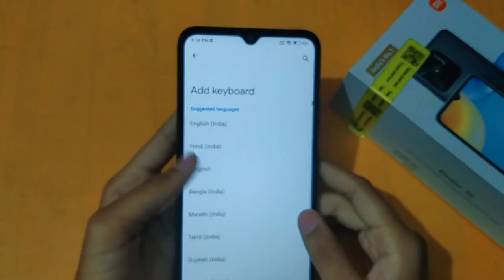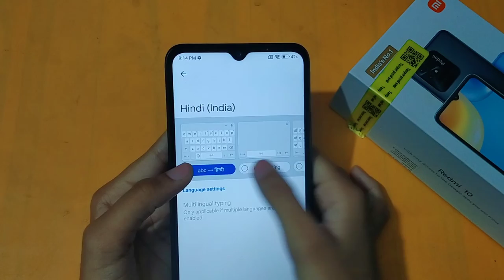How to change keyboard language in redmi 10 | keyboard language change kaise karen